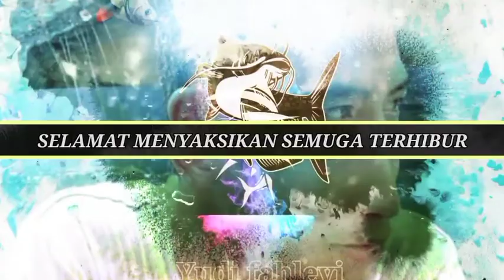Mancing Ikan Nila